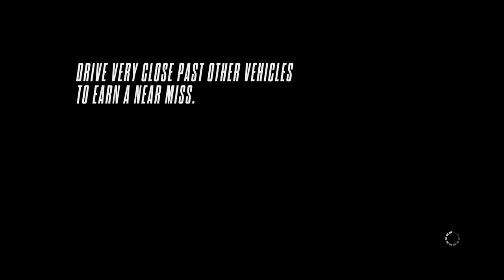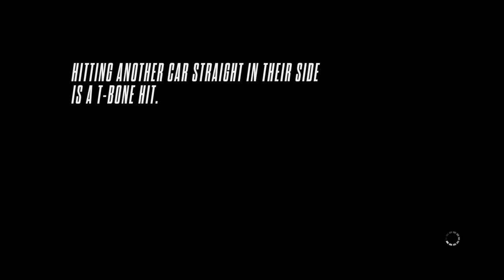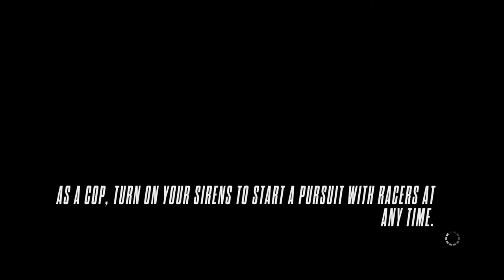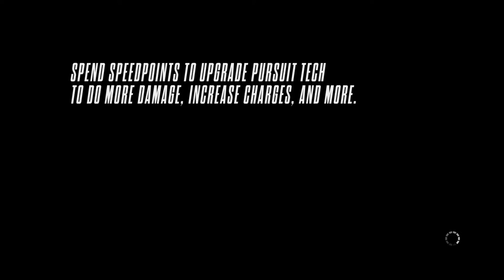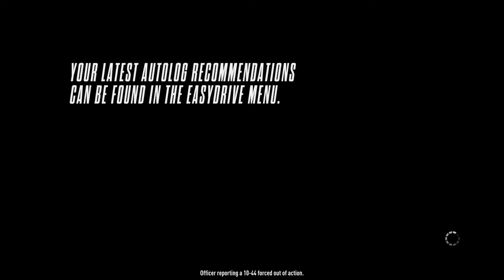Need for Speed Rivals_20220420101040